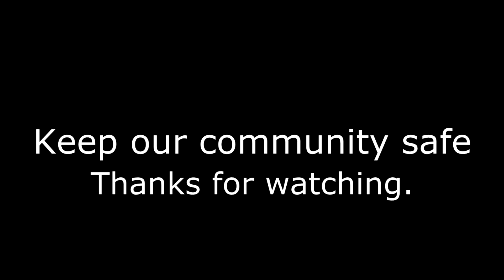Emergency Services in Scotland - Ep.59 - Ambulance & Fire Collection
A small collection of fire and ambulance vehicles. And by ambulance vehicles, I mean 3 different Sprinters - popular choice it seems!

Clips:
0:11 - Fire Officer's Volvo V60 (???) leaving a local supermarket.
0:29 - A Mercedes Sprinter Ambulance passing Inchkeith park on blues
0:40 - Another Sprinter ambulance parked up at a job near Edinburgh's Commonwealth pool
0:54 - Yet another Sprinter ambulance getting a shout!

Like me on Facebook! Hibblejaybob